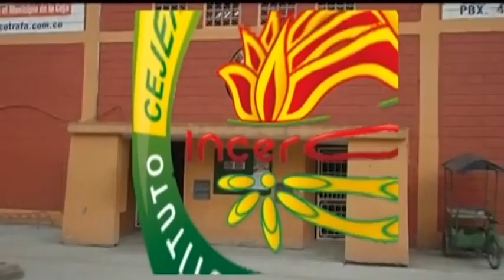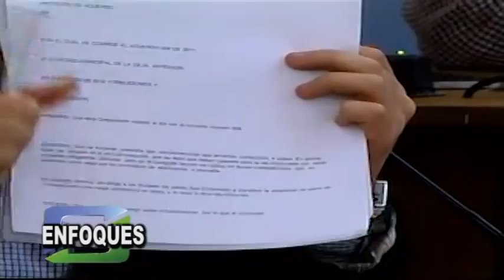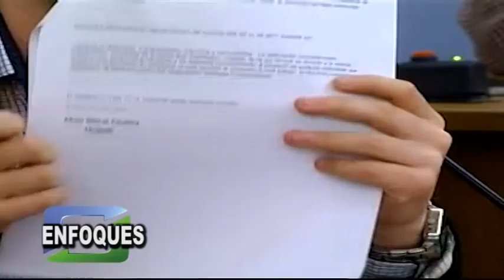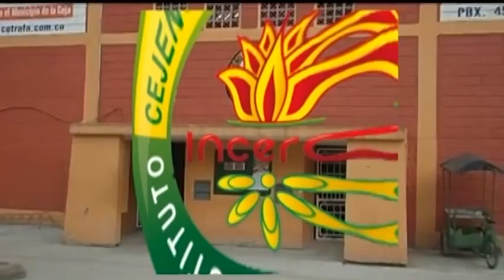ENFOQUES ALVARO BOTERO EXALCALDE DE LA UNIÓN Y NELSON CARMONA CONCEJAL DE LA CEJA